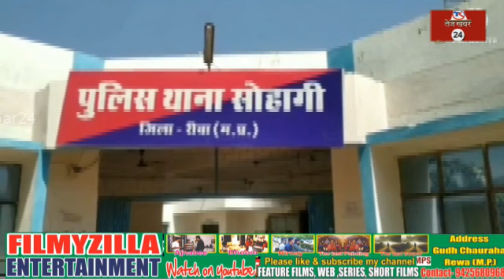रीवा, शराब की अवैध बिक्री को लेकर ठेकेदार और उसके गुर्गों ने युवक को जंगल मे पीटा, एक गिरिफ्तार...